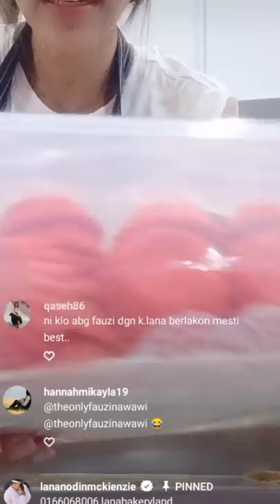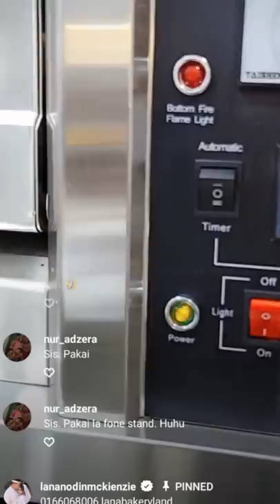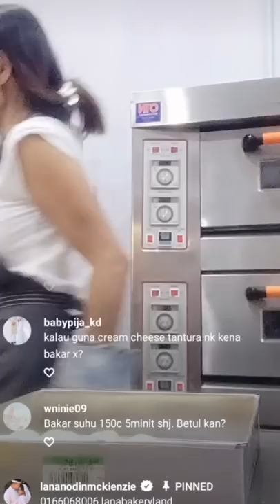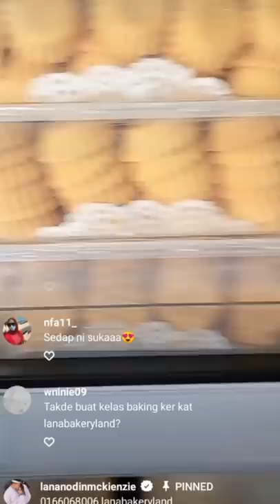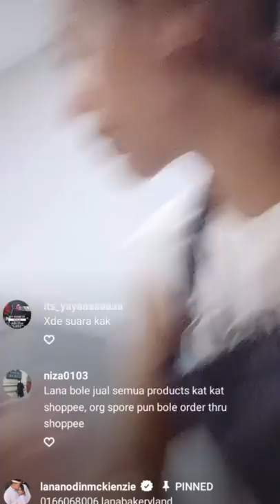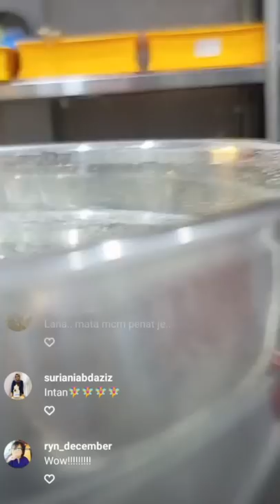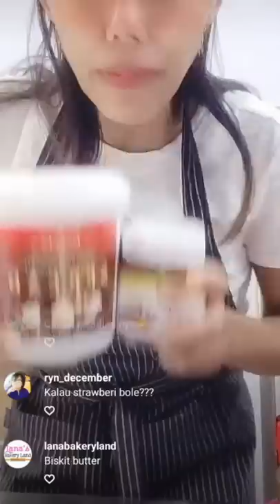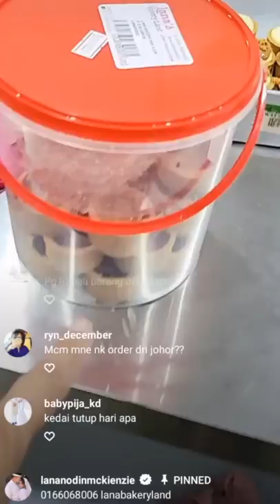Lana Nodin || Biscoff Cream Cheese Tart Shell